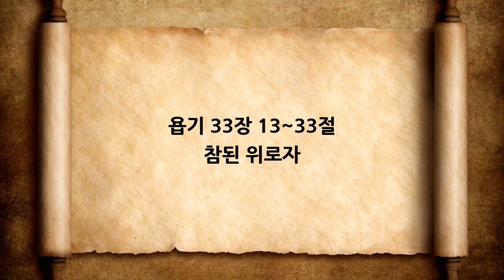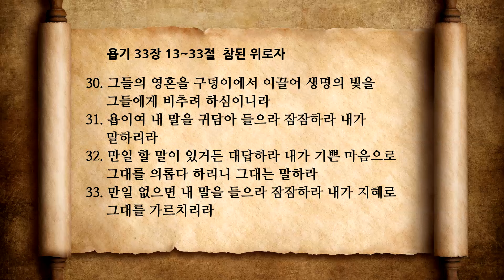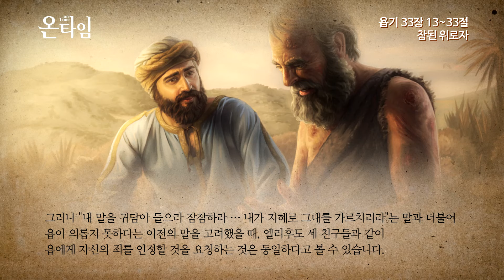욥기 33장 2 참된 위로자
욥기 33장 13~33절
참된 위로자